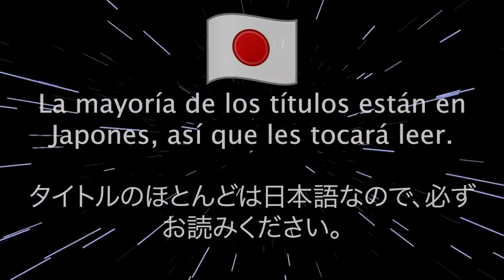VIDEOJUEGOS DE SAILOR MOON 🌙 que debes probar al menos 1 vez en tu vida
Si, si, lo sabemos, no estamos tan activos como quisiéramos pero hey! missaSinfonia hace lo mismo y nadie se queja!
En este video les traemos un recuento de los que según nuestro fino criterio son los mejores videojuegos de sailor moon, disfruten y nos vemos en 2 meses. no no es broma se vienen cositas cositaaaaaas!

Sigue con nosotros y dale clic a esta lista de reproducción, no te vas a arrepentir!

Además nos puedes seguir en nuestras redes en donde subimos mucho contenido todos los días!!!

¿Quienes somos?

😏😏Tripulante, ¿Qué haces tan abajo? El Botón de Like esta Arriba 👆👆👆

videojuegos de sailor moon
sailor moon
simuladores de citas
simuladores de citas mas extraños del mundo
que es un simulador de citas
descargar simuladores de citas
juegos raros
juegos muy raros
los videojuegos mas raros de la historia
los juegos mas extraños del mundo
simulador de citas para android
simulador 2022
simuladores para pc
simuladores para android
los mejores tops de videojuegos en español
top de videojuegos en español
ranking de los mejores videojuegos de toda la historia en español
ranking de videojuegos
canal de videojuegos en español
canal en donde hablan de videojuegos
cronología de las películas de marvel
en que orden ver las películas de marvel
jugar spiderman de ps4 en pc
como descargar el juego de spiderman
los mejores tops de videojuegos
juegos que se estrenan en el 2022
nuevos juegos que están por salir
cual es el mejor personaje de los videojuegos
los mejores personajes de los videojuegos
review de juegos
reseña de videojuegos nuevos
los mejores gráficos
juegos con mejores gráficos de la historia
los mejores juegos con buenos gráficos
juegos con buenos gráficos de pocos requisitos
los mejores juegos para android gratis
juegos de marvel para android
descargar juegos apk en español
spiderman el videojuegos
videojuegos de los xmen
mejores juegos de xmen
videojuegos en español latino
juegos con doblaje en español
los mejores tops de todos los tiempos en español
los videojuegos con mejor reputacion
juegos con mejor puntaje
los mejores goty
ranking de los mejores gotys
que son los goty
cuando se festejan los premios a los videojuegos
quien gano goty
empresas que desarrollan videojuegos
canal de videojuegos la nave geek
juegos que debes jugar antes de morir
juegos que debes jugar sin pensarlo
juegos indispensable en toda colección gamer